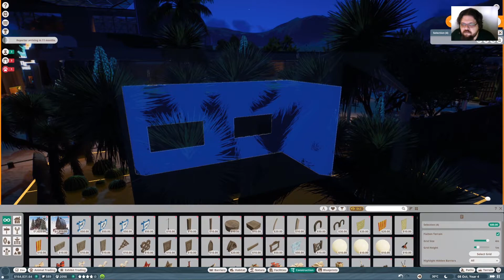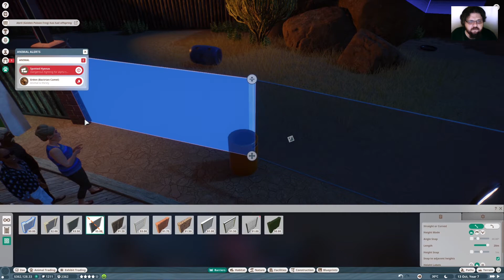ƒel Plays Planet Zoo 2, season 2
Watch me streaming Wednesdays and Fridays at 6pm (and other days/times too) on Twitch